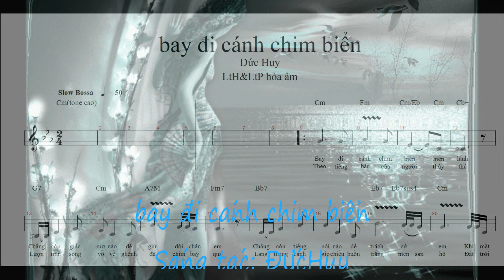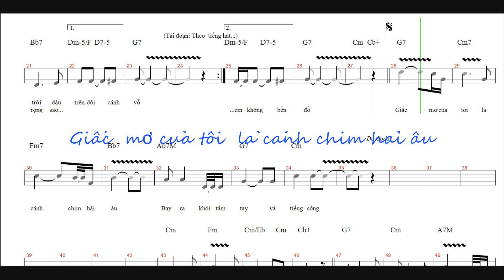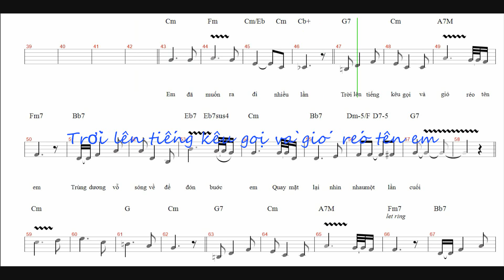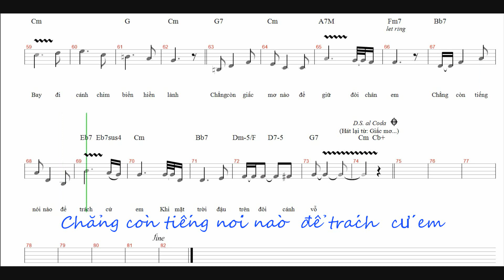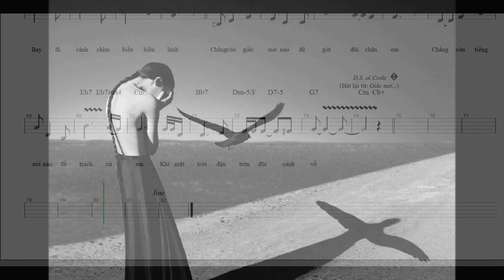bay di canh chim bien DucBang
Sáng tác của ĐứcHuy, tiếng hát ĐứcBằng CựuHS.TH.BMT K.74, giọng cao Cm theo nhịp 4/4